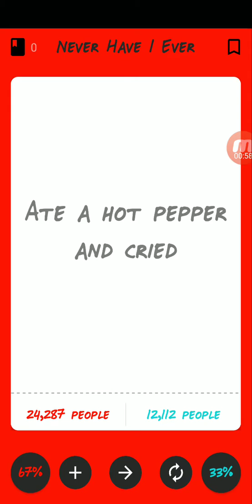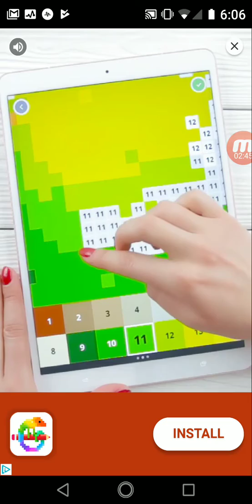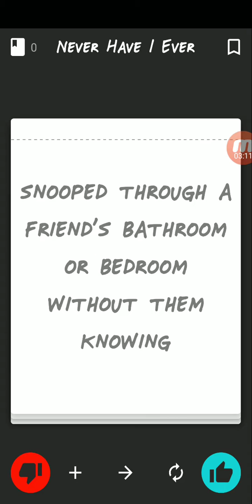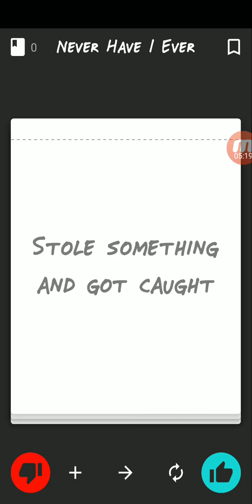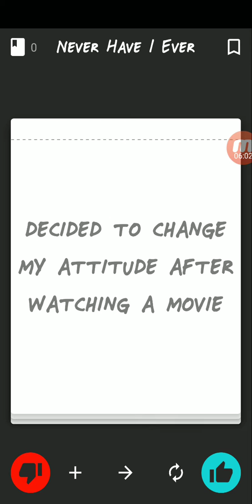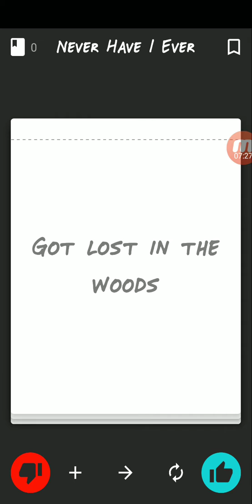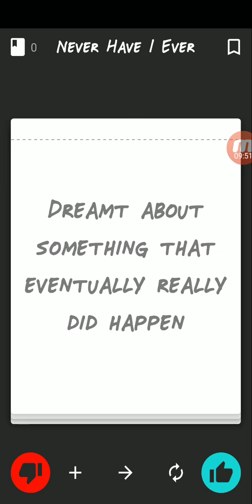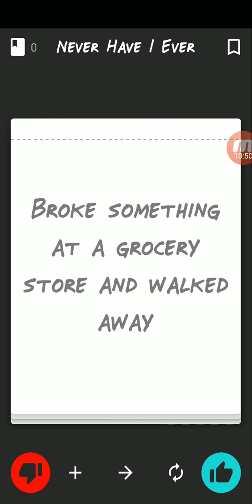NEVER HAVE I EVER PART 2!